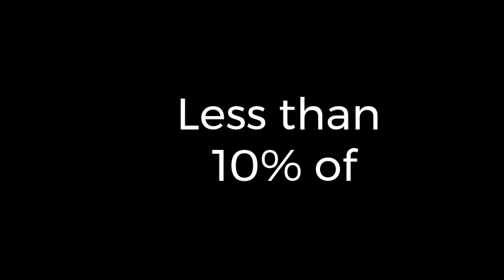something you never realized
sound used in this video is not min